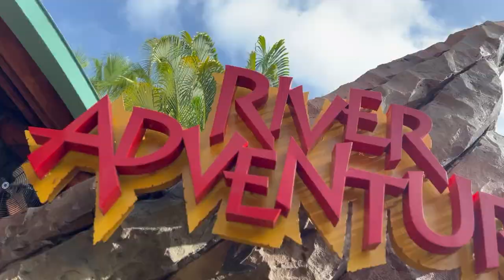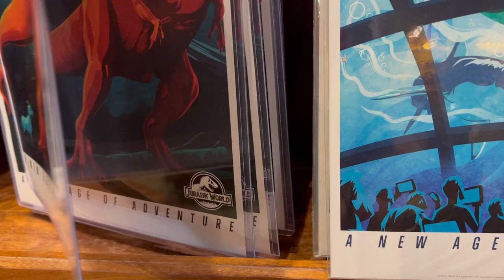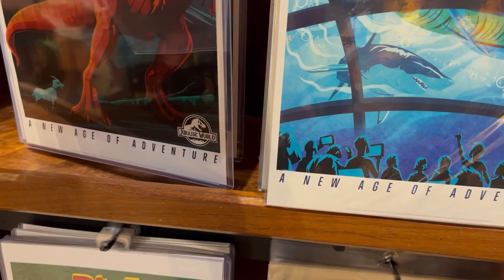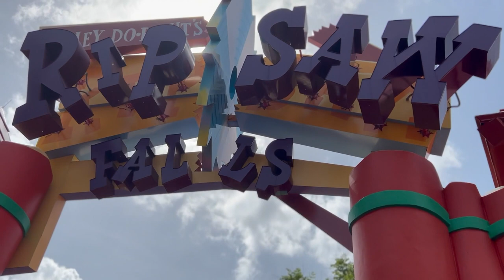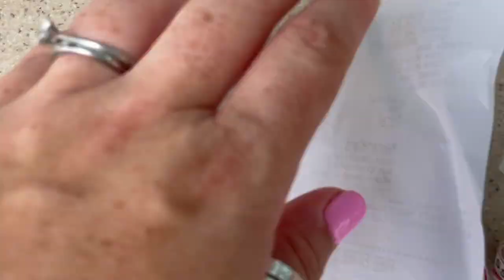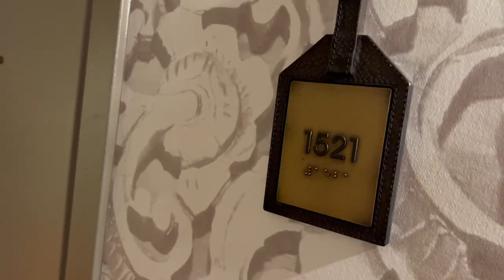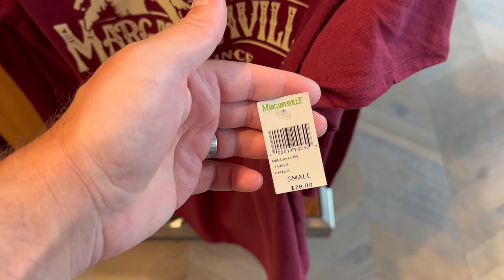Orlando 2022 Day 2 | Royal Pacific | Islands of Adventure | Express Passes | Margaritaville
Disney
Disney World
Disney World Holiday
Disney World Trip
Disney World Vacation
Disney UK
Disney Family
Disney Kids
Disney World Adventure
Universal Studios
Islands of Adventure
Orlando Trip
Orlando Holiday
Orlando Vacation
Florida Trip
Florida Holiday
Florida Vacation
UK Family
UK Family Holiday
UK Family Trip
UK Family Vacation
Disney World Trailer
Universal Studios Trailer
UK Family Vlog
UK Disney
Royal Pacific
Royal Pacific Hotel

Follow us as we check into the Royal Pacific hotel and head into Islands of Adventure to try and pack in as many rides as we can using the Universal Express Passes which are included when you stay in one of their top tier hotels. We finish off the day dining in Margaritaville, one of our family favourites.